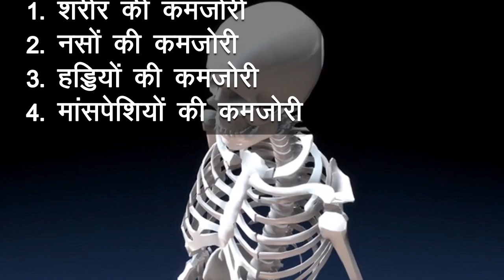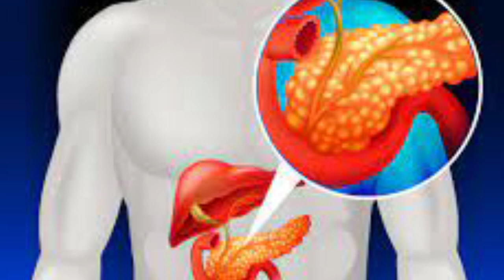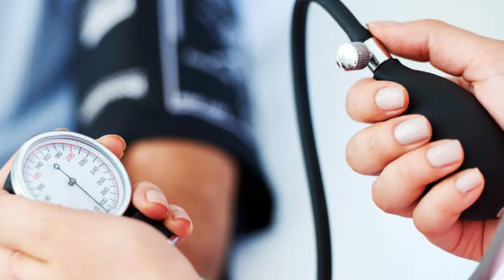दिन मे1बार लो वात रोग,Joint,नसों की ब्लॉकेज,हड्डियों की कमजोरी,कैल्शियम की कमी,Weakness 4 1 1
दिव्या शर्मा